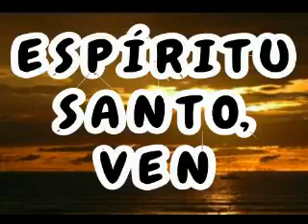ESPÍRITU SANTO, VEN – T. Polvorosa / A. Gutiérrez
Canto al Espíritu Santo.

Espíritu Santo, Ven.

Tomás Polvorosa / Antonio Gutiérrez.